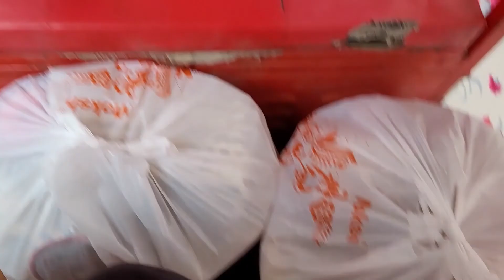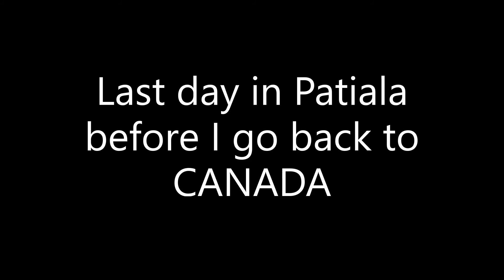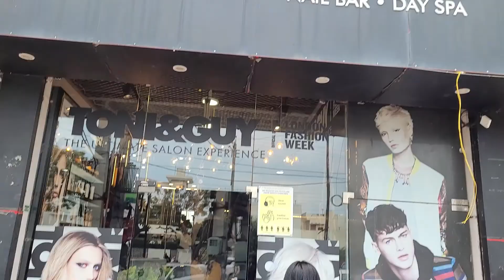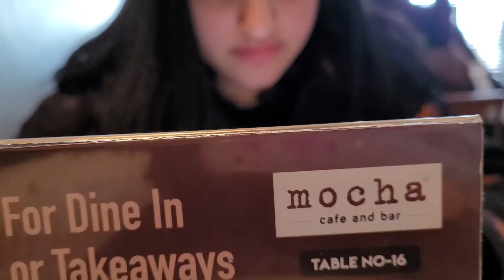RICKSHAW ride in Patiala Bazaars: Last day before travelling: CANADA INDIA TRAVEL VLOG 2022 Part-6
Canadian Punjaban Vlogs
My name is  Bir kaur Dhillon ,a Canadian Punjaban. living in Canada for more than 25 years. I share the  story of my life through my vlogs. Looking forward to connect with you guys. Thanks for your love and support!